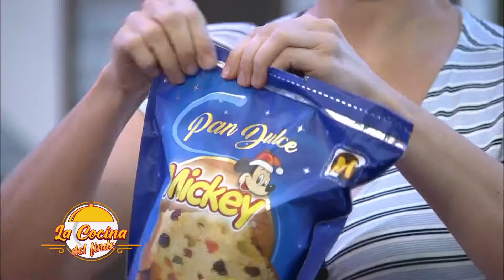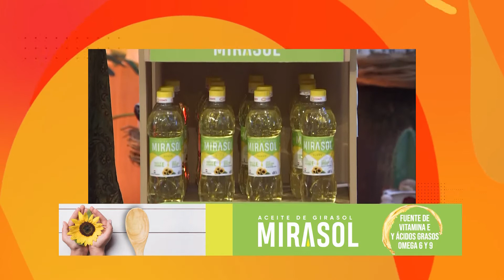LA COCINA DEL FINDE PY - PGM 103 - B2